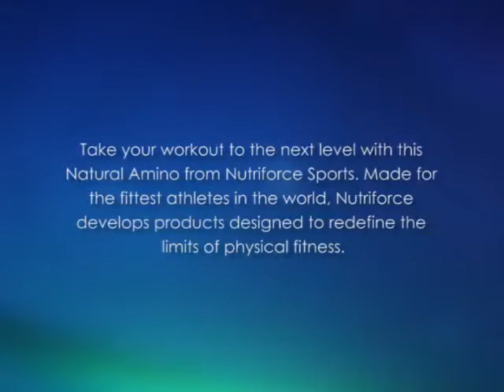Nutriforce Natural Amino Supplement, Fruit Punch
Amino acids are great for fitness in so many ways. It is truly almost a wonder product. It does a couple of things really, really well.

1. It reduces the recovery time your muscles go though.
2. It increases your ability to absorb protein.
3. It reduces the time you feel soreness in your muscles.
4. It helps you burn fat.